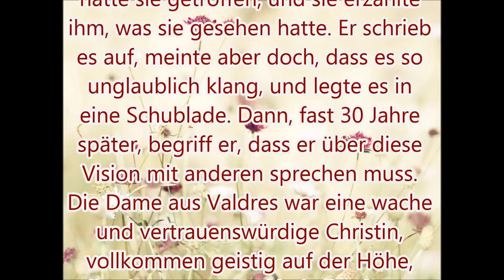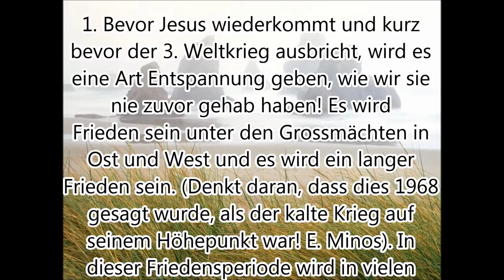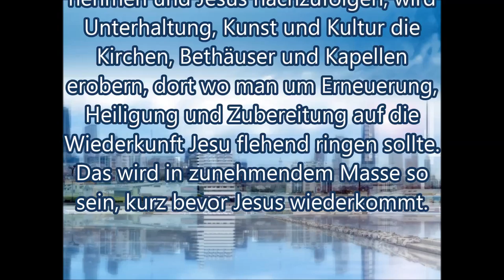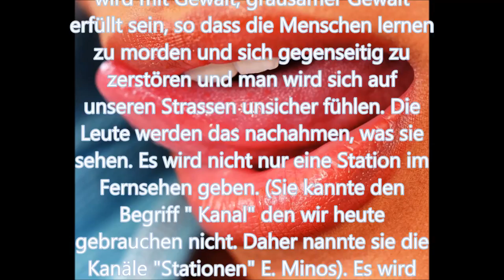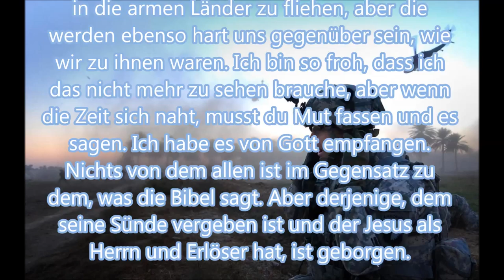Vision über die Endzeit - die vier Wellen - jetzt aktueller denn je!!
Eine gläubige Frau aus Valdres in Norwegen erhielt 1968 eine Vision von Gott. Der Evangelist Emanuel Minos hat sie niedergeschrieben und veröffentlicht! Spannend zu erkennen, wie sich dies Vision erfüllt in unserer Zeit!!

Die beste und schönste Botschaft: Jesus kommt bald!!

Dazu die Endzeitrede von Jesus auf dem Ölberg
Matthäus 24
Lukas 21
Markus 13